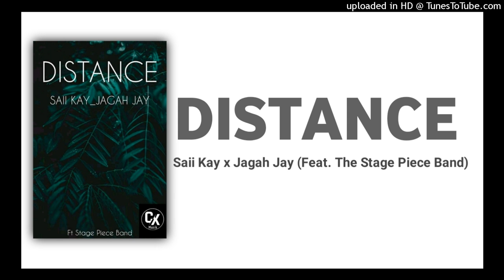Distance (2022) - Saii Kay x Jagah Jay (Feat. The Stage Piece Band)